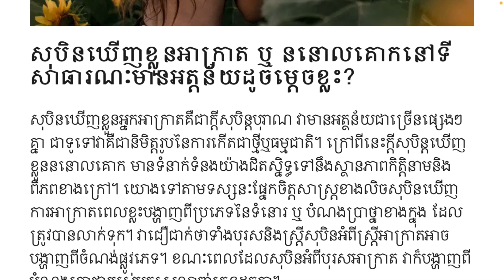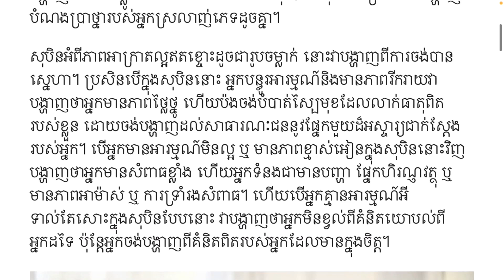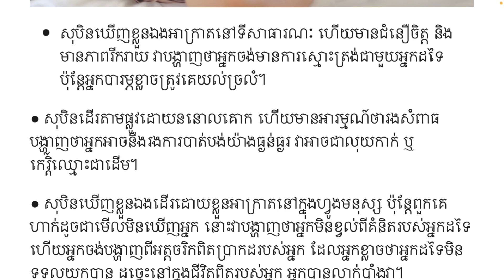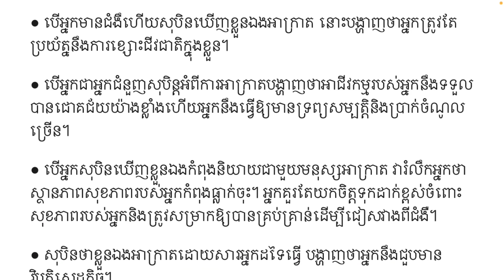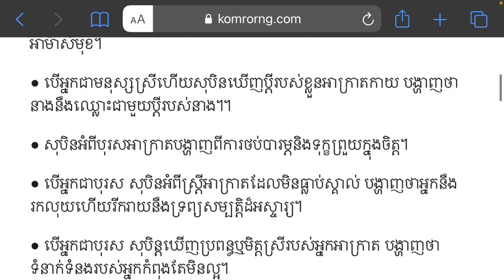សុបិនឃើញមនុស្សអាក្រាតកាយ - dream meanings about naked people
dream meanings about naked people
អានអត្តបទកាត់យល់សប្តិផ្សេងៗទៀត៖

អានអត្តបទផ្សេងៗទៀត៖
អានអត្តបទពីទំនាក់ទំនងស្រីប្រុស៖
shorturl.at/ruAEX
អានអត្តបទពីការអភិវឌ្ឍន៍ខ្លួន៖
shorturl.at/qwJMU
សូមអរគុណ